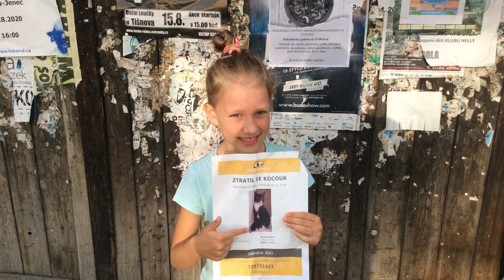Ema v pivních lázních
krist.mzf.cz